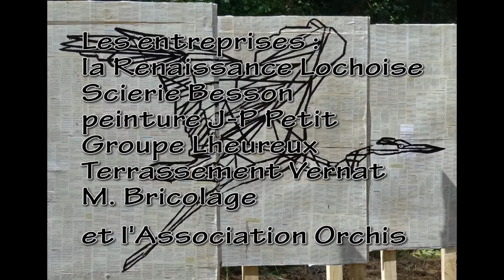Louis Gardinier - Promenade avec un héron [Expo BEAUX LIEUX 2015]